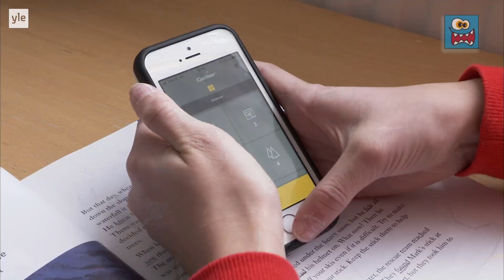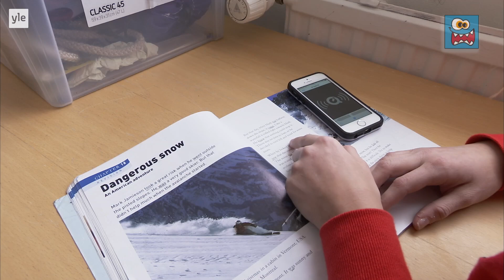Lyssna på Cecilia -Jag har en hörselskada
Cecilia har en hörselskada och använder hörapparat. Lyssna på hennes berättelse om livet med hörselskada.